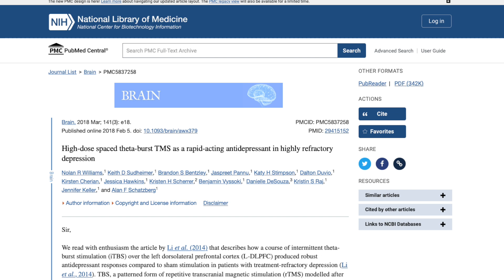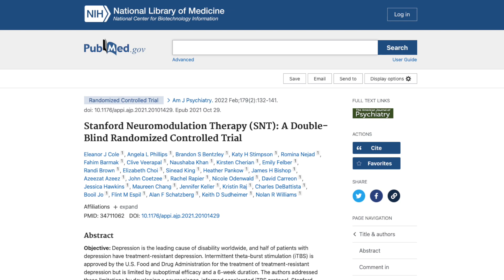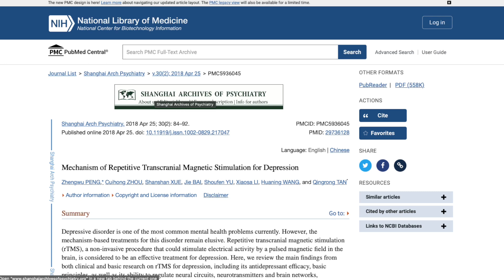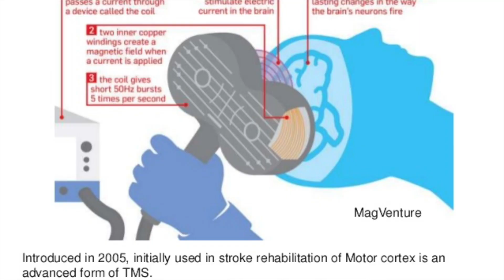SAINT The Best Transcranial Magnetic Stimulation (TMS) Therapy Protocol Ever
We all know how difficult treatment resistant depression (TRD) is for both the patient and the clinician. Wouldn’t it be great if we had a noninvasive method to treat these cases with better efficacy than ECT? What if I told you there is a new type of TMS that leads to remission in 80% of the most difficult to treat cases of depression? Would you be interested? Let’s Find out.

Time Stamps:
Introduction: 01:27 to 03:18
What is SAINT: 03:19 to 05:32
Research resulting in FDA approval: 05:33 to 10:19
Mechanism of Action: 10:20 to 11:56
What makes SAINT Unique: 11:57 to 15:30
My Take on SAINT: 15:33 to 18:34